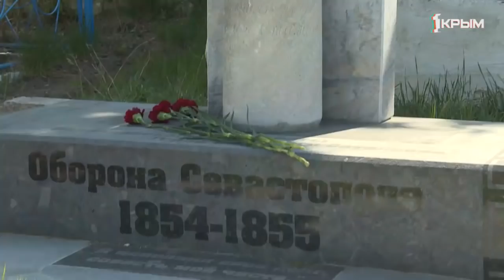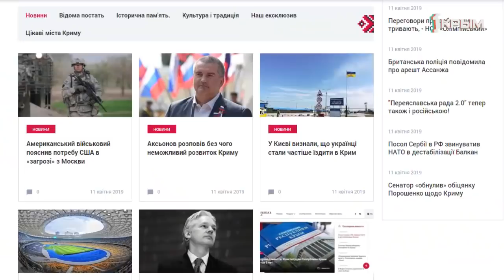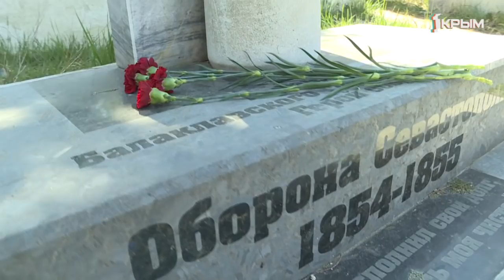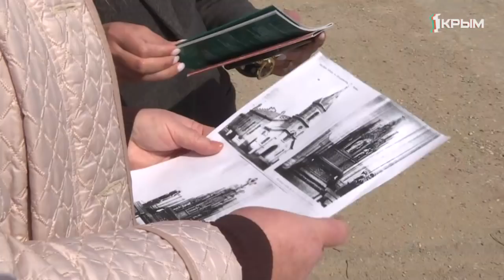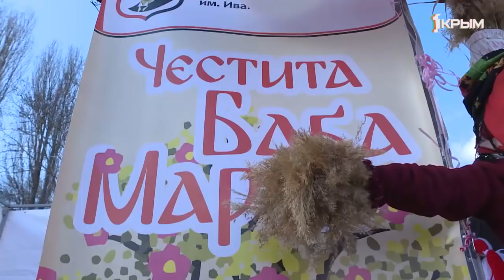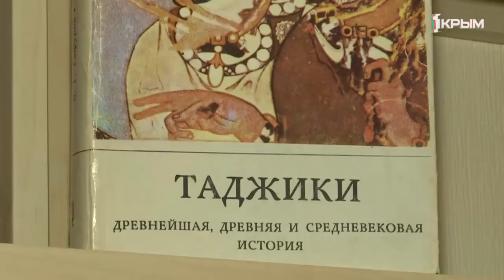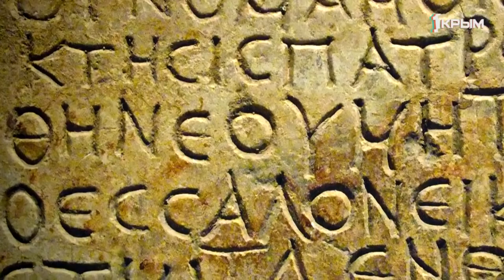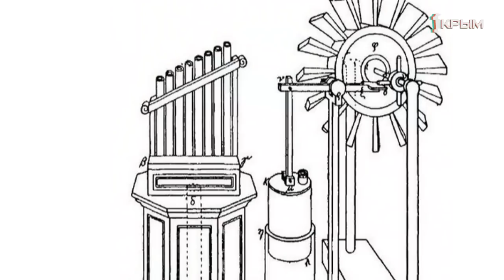ЭтноКрым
- как крымские украИнцы популяризируют свою культуру на полуострове?
- ярко, интересно, колоритно прошел фестиваль «Дружбы народов Крыма»
- Стефан Стамати. Какой подвиг совершил герой первой обороны Севастополя?
- заброшенные, но незабытые. Удастся ли восстановить культовые сооружения, находящиеся на грани исчезновения?
- керамика, дерево, металл. Работы крымскотатарских мастеров в одной выставке.
- какие праздники отмечают болгары в Крыму?
- таджики – один из многочисленных народов, проживающих на полуострове.
- 10 самых грандиозных открытий греков античности.